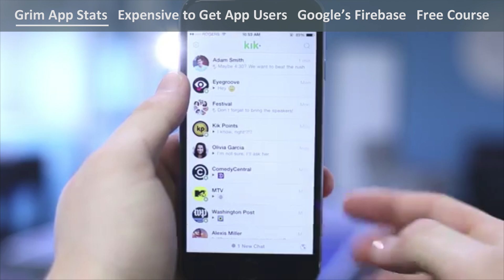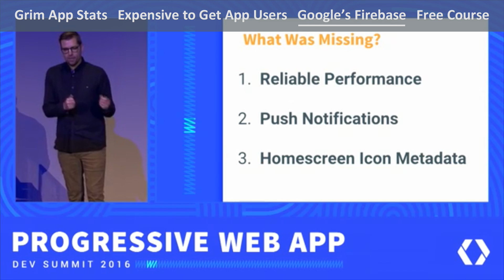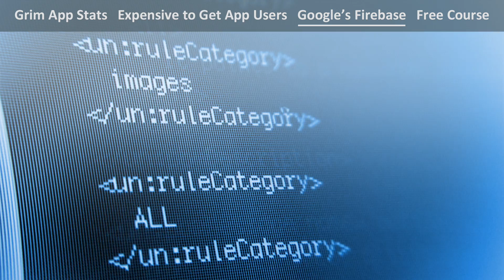Google Thinks Mobile Apps are Dying and the Future is Progressive Web Apps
Is the end near for most apps? This week, we were invited to a Google summit about "Progressive Web Apps." There, Google's community managers laid out a bleak vision for apps and app developers in the future. They believe that most apps are bad investments and that the future is in mobile websites that behave exactly like apps. Here are some key points they made:
• Most Apps are Never Used: Even though, on average, mobile device users spend about 2 hours and 20 minutes per day using mobile applications, about 70 to 80% of time is spent on their top three apps. These apps are typically Facebook, LinkedIn, Twitter, and other apps that are well-known to all mobile device users. For most apps, the reality is really bleak. In fact, only one in every 10,000 mobile applications that is developed ever breaks even or makes money.
• Getting App Users is Crazy Expensive: Selios, a platform for exchanging and selling goods locally, recently published some very interesting data. Their numbers showed that, on average, acquiring an active user via the web or the mobile web costs. on average, about $.35. On the other hand, getting somebody to download the app from an app store, opening it, and trying it, costs roughly $4. That is, it is strikingly less-expensive to acquire users via the web.
• Google's Solution is Mobile Websites that Behave Like Apps: Google's team are now promoting Firebase, a mobile development framework that works seamlessly with JavaScript and enables mobile websites to do things that we commonly associate with applications. For example, Firebase makes it easy for a mobile websites to send push notifications, to establish a secure connection, to respond to gestures, and more. Google's vision is to enable people to essentially create mobile applications via a solid mobile website.